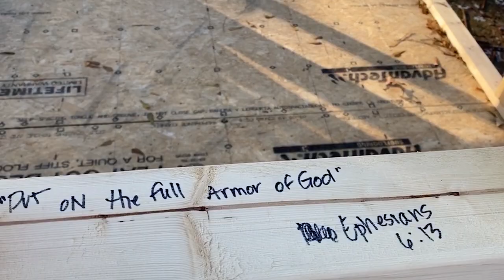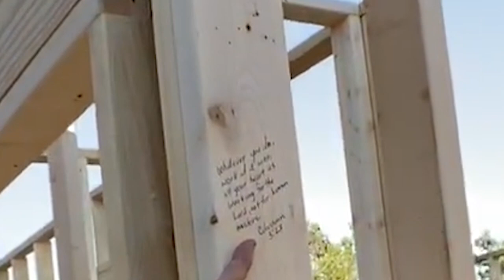Modern Homesteading- The Cabin Build: Wrapping Up the Walls (S1 E12)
What's up fellow youtubers? Welcome to The Little Orchard Farm channel and our  journey to build our modern homestead from the ground up starting with our 960 square foot cabin build.  On today's TLOF Vlog we finish up, for the most part, the walls. Plus, we share with you one of the strongest things you can do to protect your home. It's the real thing y'all!

We also have another episode of Livin' and Learnin' where we share some of our lessons learned over the week. Happy Thanksgiving everyone! Hope you enjoy!

We would love to have you join us on our journey! And if you like the content and think someone else would too, pass it along.

Welcome to The Little Orchard Farm!  We are a couple of empty nesters looking to escape the rat race in search of a simpler life. We went all “Green Acres style” purchasing 56 acres in North Alabama and we are building our modern homestead from the ground up. We hope you will join us on the journey as we share our experiences with you all. We sincerely look forward to you joining us!

Take Care,

Brian & Karen